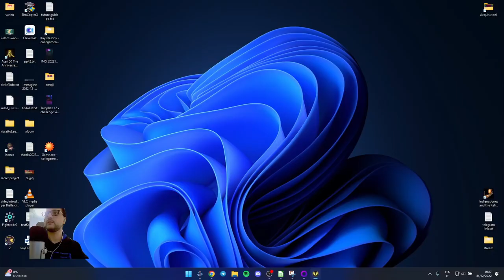Il tradimento di Synedrion - Phoenix Point longplay ITA - Parte 67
Salvatori dell'umanità, bentornati su Phoenix Point!
Anche stavolta ci toccherà difenderci, in attesa del SuperBestione. Stavolta però saranno i nostri amici (o presunti tali) del Sinedrio a scendere in campo col coltello tra i denti. Coltello laser, perché loro sono sci-fi. In più, un nido di pandorani ci farà capire una volta di più di non prendere mai Phoenix Point sottogamba.

🦍 un guardiamo ci aiuterà contro il Sinedrio
🚴 dovremo fare un giro assurdo in un nest troppo grande
🔫 sfodereremo una nuovissima arma, il Destiny III

0:00 introduzione
0:19 sigla
0:47 geoscape
2:37 Nest: Operazione Giro d'Italia
19:23 geoscape
28:57 Ancient Site Defense: operazione bombardiamo gli scienziologi
54:53 geoscape e saluti finali

Seguimi!
Parola d'ordine: eh signora mia, ho provato a soffiare dentro le chiavette usb, ma non è la stessa cosa delle cartucce del Nes...

🎶Intro and outro music:
Composer:  Polkavant